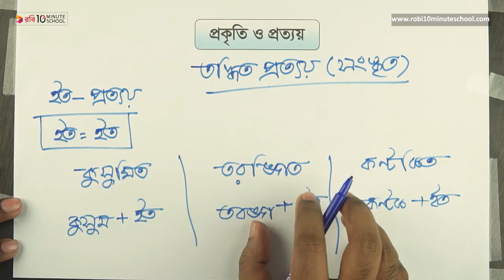youtube video #-FPX1GtKp4k